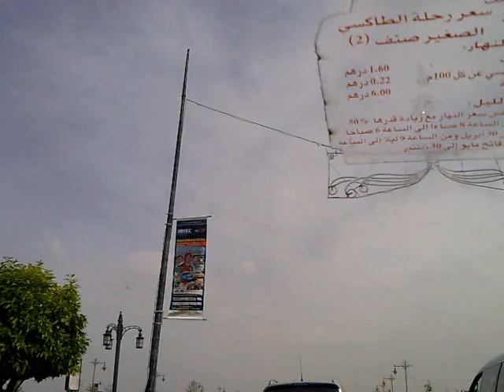جولة في مراكش3.mp4